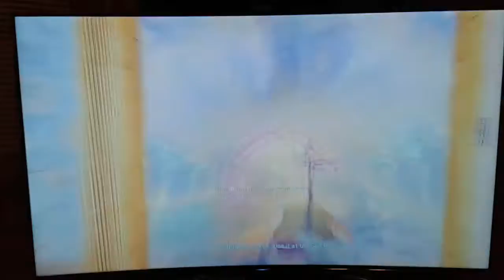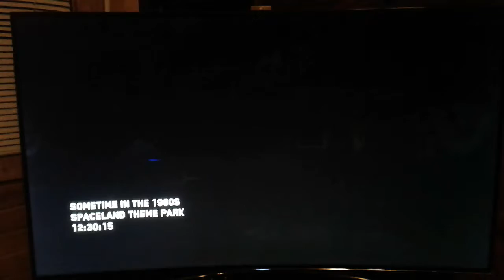Teaching my sister how to play Infinite warfare zombies (Gone Wrong)